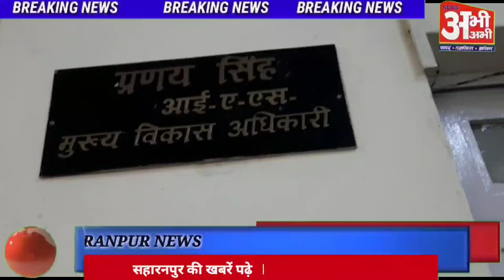कस्तूरबा गांधी बालिका विद्यालय एंप्लाइज ने की इच्छा मृत्यु की मांग, जानिए पूरा मामला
यदि सरकार संविदा पर दी भी नौकरी को समाप्त कर रही है.. यदि हम आत्मनिर्भर बन कर सिर उठाकर नहीं जी सकते.. तो इस नौकरी को समाप्त करने के साथ-साथ हम सभी को इच्छा मृत्यु की भी इजाजत दे देनी चाहिए ताकि हम उसी आत्मसम्मान के साथ मौत को भी गले लगा सके.. जी हां इच्छा मृत्यु की मांग कर रहे हैं जी शिक्षक और कर्मचारी यह शिक्षक हैं सहारनपुर कस्तूरबा गांधी बालिका विद्यालय एंप्लाइज वेलफेयर एसोसिएशन उत्तर प्रदेश कस्तूरबा गांधी आवासीय बालिका विद्यालय कार्यरत हैं.. नवीन चयन और पद स्थापन एवं इनकी नवीन संविदा नवीनीकरण के संदर्भ में अब इनकी नौकरी पर बन आयी है.. ऐसे में इन शिक्षकों और कर्मचारियों ने आज मुख्य विकास अधिकारी कार्यालय के बाहर प्रदर्शन कर इसमें राहत की मांग की है इनका कहना है कि इनका वाद माननीय उच्च न्यायालय मैं विचाराधीन है इसीलिए फिलहाल इन्हें कुछ समय दे दिया जाए क्योंकि एक निर्धारित अवधि के अंदर शासन को अपना पक्ष प्रस्तुत करना है.. संदर्भित शासनादेश को आनन-फानन में लागू करना और कर्मचारियों पर जबरदस्त आरोपित करना ना ही न्याय संगत है और ना ही विधि समझते हैं उच्च न्यायालय की लखनऊ खंडपीठ में भी कई याचिकाएं आयोजित है जिसमें लगातार सुनवाई चल रही है ऐसी परिस्थितियों में यह शासनादेश को वार्ड के विचार के आनंद और आम जबरदस्ती लागू करना और उस के माध्यम से कर्मचारियों का शोषण करना उनकी सेवाएं समाप्त करना.। प्रदर्शन कर रहे हैं शिक्षक और कर्मचारियों का कहना है कि यदि उन्हें सरकार मान सम्मान के साथ नौकरी नहीं दे रही है और जबरन उन्हें हटा रही है ऐसे में उन्हें इच्छा मृत्यु की इजाजत भी दे दे ताकि वह मौत को गले लगा कर अपने जीवन का समाप्त कर सके।  इन प्रदर्शनकारियों का कहना था कि कर्मचारियों की जबरन सेवा समाप्त करने की धमकी दी जा रही है उनसे स्थान पर शपथ पत्र भरवाए जा रहे हैं जिसमें वार्डन व पूर्णकालिक शिक्षकों की अंशकालीन शिक्षिका व अंशकालिक शिक्षकों का पूर्णकालिक शिक्षिका बनाए जाने की जबरदस्ती सहमति ली जा रही है इतना ही नहीं अंशकालिक मुख्य विषयों के प्रशिक्षित स्नातक  पुरुष शिक्षकों को ए संगत विषय का अध्यापक बताकर उनकी संविदा समाप्त की जा रही है उन्होंने जबरन सहमति पत्र लेकर पद परिवर्तन एवं सेवा समापन व नवीन चयन या पद स्थापन की मनमानी विधि विरुद्ध प्रक्रिया पर तत्काल रोक लगाए जाने की भी मांग की... वही मुख्य विकास अधिकारी प्रणय सिंह का कहना है कि जो भी निर्णय लिए जा रहे हैं वह शासनादेश अनुसार लिए जा रहे हैं वह केवल शासन आदेश का पालन कर रहे हैं.. इन प्रदर्शनकारियों ने कुछ राहत समय की मांग की है जिससे शासन को अवगत करा दिया जाएगा जो भी शासन का निर्णय होगा उसी के अनुरूप कार्रवाई की जाएगी